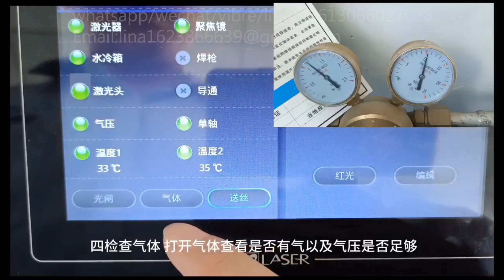6 six steps to use handheld fiber laser welding machine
We official establish our factory in early 2010. We produce CNC fiber laser cutting machine, CNC fiber laser welding machine, CNC fiber laser cleaning machine, CNC digital oscillating knife cutting machine, CNC CO2 laser machine, CNC router,etc. With more than 20 years industry experience in this field, we are famous for OEM/ODM manufacturer in China. We can design your machine, we can logo your own macine with different color, different style, different design, different functions. Machine quality is quite steady with reasonable market price. Among all old factories, our machine is of the highest cost effective. Software is easy and simple to operate. Aftersales documents is sufficient. Aftersales service is in time. Welcome to visit our factory
Main produce CNC machines: